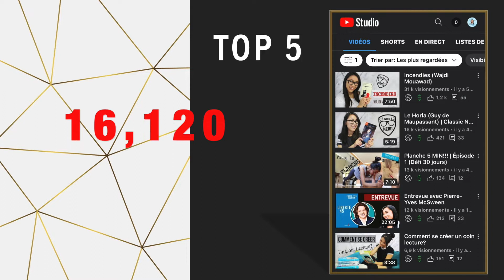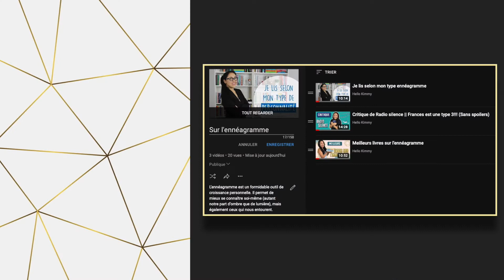L’avenir de ma chaîne…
Dans cette vidéo, je réfléchis aux années qui viennent de passer et à l'avenir de la chaîne.
Je vous invite à en discuter avec  MAPS - Booktube et moi DEMAIN,

Liens des vidéos mentionnées :
  - Entrevue à 3 pour ''La facture amoureuse'' avec P-Y McSween et P-A Jetté :

Liens des collabs :
  - Le 12 août j'achète un livre québécois (@MAPSBooktube) :

Menu
00:00  Début
  1:10  Statistiques (Partie 1)
  2:36  Bilan (Partie 2)
  4:45  Nouveautés (Partie 3)
  5:36  Avenir (Partie 4)
  6:52  INVITATION À UN LIVE